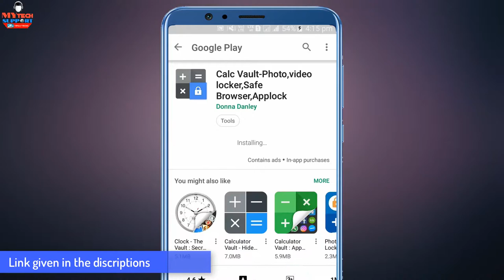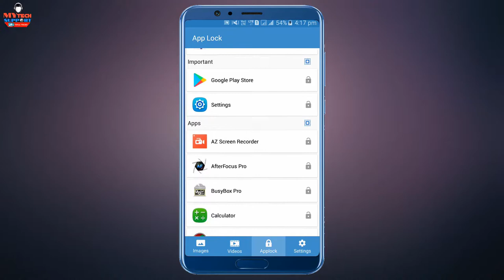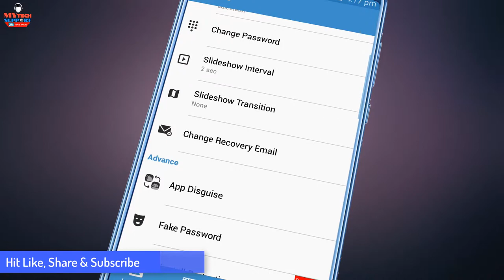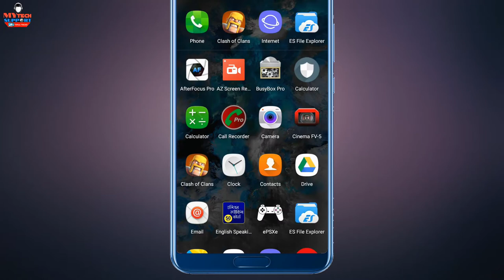Best Vault Apps Hide Photos, Videos & Apps 2018 Best Locker in Hindi